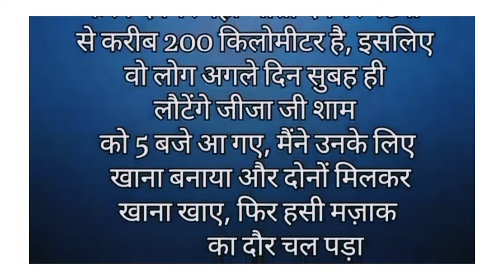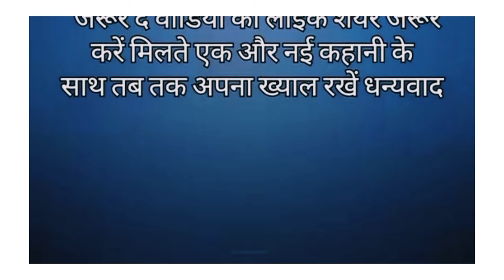Suvichar | Emotional Heart Touching Story | Motivational Stories | Hindi Kahaniya | Ansuni Kahani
भाई और बहन की कहानी | Suvichar | Emotional heart touching Story | Hindi Kahani | Motivational Story

Suvichar | Emotional Heart Touching Story | Motivational Story | Hindi Kahani | Moral Stories

Suvichar - Emotional Kahani - New Emotional Story - Motivational Story Moral Story, sad story

Hindi Kahaniya | Motivation story| Success Story Hindi | Story | Emotional Heart Touching Story

Emotional Heart Touching Story | Hindi Kahaniya | Motivation story| Success Story Hindi | Story

भैया धीरे धीरे करो दर्द हो रहा है | Suvichar | heart touching story | moral story | sachi kahani

Your Queries 👍

motivational story

emotional story

 emotional storytelling type beat

 emotional storyteller

emotional storytime

hindi kahani

hindi kahaniya

hindi tarort card reading today
hindi stories for storytelling story telling
with expression heart touching moral story hindi moral stories with subtitles hindi story telling with moral
hindi moral stories for storytelling
competition emotional Heart touching story
heart touching moral story

Confucius Famous Quotes। Confucius Quotes About Life । Motivational Quotes। Inspired Quotes Live-3
Confucius Famous Quotes || Confucius Quotes About Life || Motivational Quotes
Behavior Confuse hindi anmol vachan
Human psychology quotes in hindi | Confouise hindi anmol vachan psychological facts Karma of Life | Hindi psychology facts psychology facts | Human psychology

Chanakya Neeti, Chankya Neeti Psychological Facts | Chanakya Neeti | Chanakya's words ji
 महिला आपके साथ यह 1 काम करें समझो वह सच्चा प्यार करती है || inspiring video | motivation video ||

आप सभी दोस्तों का बहुत बहुत स्वागत है मेरे youtube channel में, इस चैनल में आपको सभी प्रकार की कहानियाँ पढ़ने को मिलेगी इसलिए जल्दी से चैनल को subscribe 👍 कर लीजिए ताकि कोई कहानी मिस न हो जाये |

नोट:- इस कहानी के सभी पात्र और घटनाएं काल्पनिक है. इसका किसी कि जिंदगी, धर्म, समुदाय, से कोई संबंध नहीं है.अगर ये कहानी किसी कि जिंदगी से मेल खाती है तो यह सिर्फ एक संयोग होगा, हमारा मक़सद किसी कि भावनाओं को ठेस पहुंचाना बिल्कुल भी नहीं है। धन्यवाद 🙏

Note : copyright Disclaimer under section 107 of the copyright act 1976,allowance is made for ''fair use'' for purposes such as criticsim, comment news reporting, teaching, scholarship, and research. fair use is a use permitted by copyright statute that might otherwise be infringing. Non-profit ,educational or personal

HASHTAG ❤️❤️

hindisuvichar​​  moralstoryinhindi​​  moralstoryhindi​​